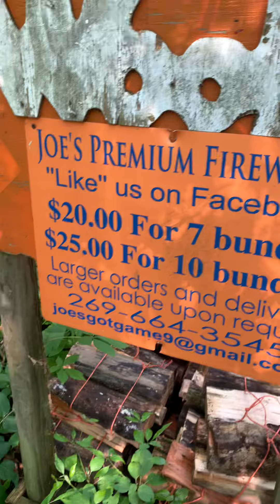FIREWOOD | unloading/stacking bundles at driveway stand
FIREWOOD | unloading/stacking bundles at driveway stand.   In today's firewood video I unload/stack some firewood bundles at my self-serve firewood stand.   I then show you the sign at the stand that shows the discount firewood pricing.